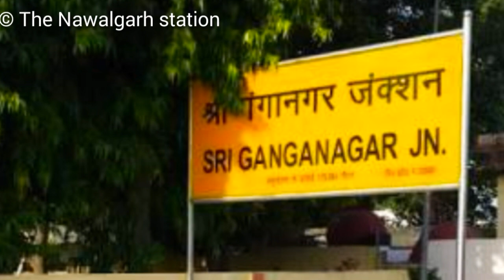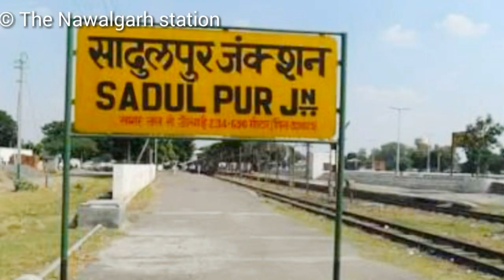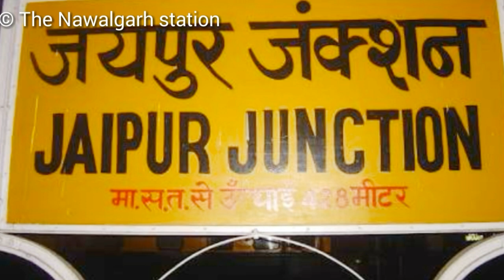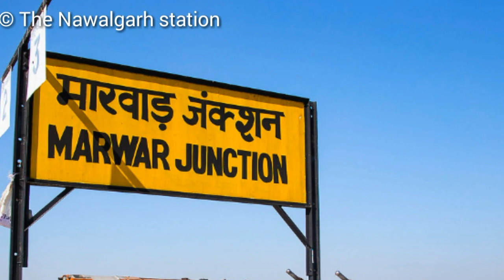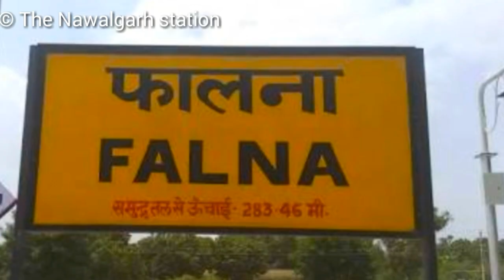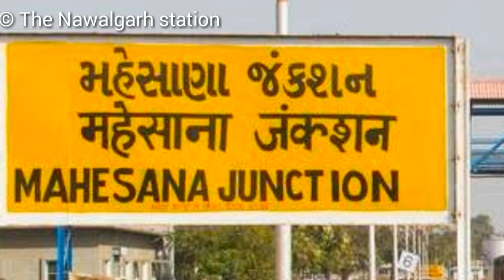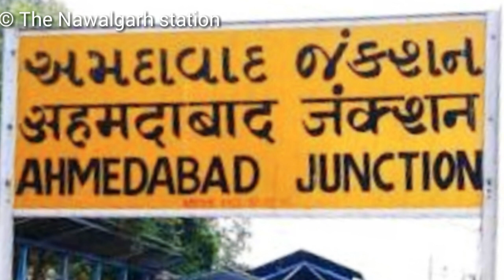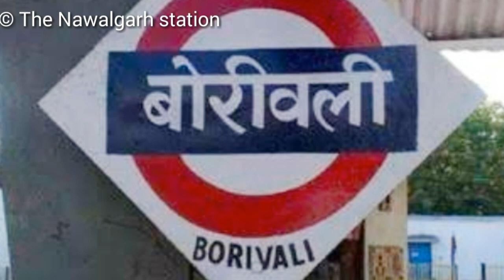19708 श्रीगंगानगर - बांद्रा टर्मिनस ।। Amrapur Aravali Express ।। Train information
19708 श्रीगंगानगर - बांद्रा टर्मिनस ।। Amrapur Aravali Express ।। Train information

locomotive :- Wdp-4D Shri Ganganagar to Ahamdabad
WAP - 4e,WAP-5 Ahamdabad to Mumbai Bandra terminus

loco Reversal :- Hanumangarh jn.,Churu jn,Jaipur jn.